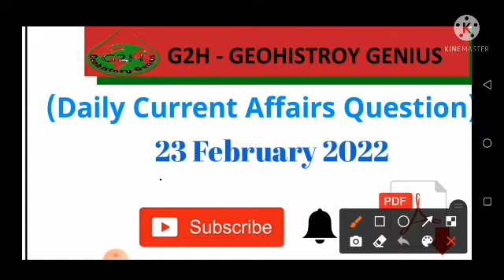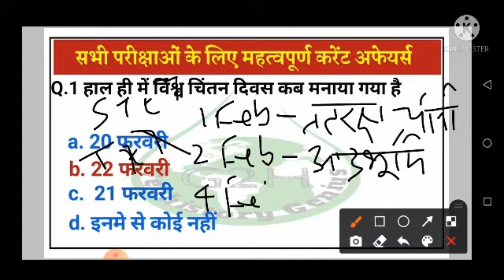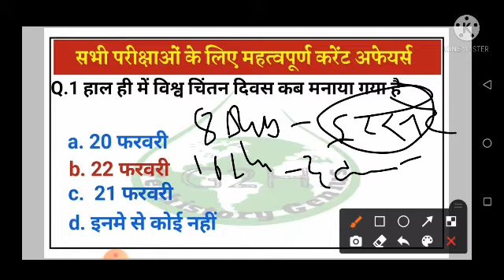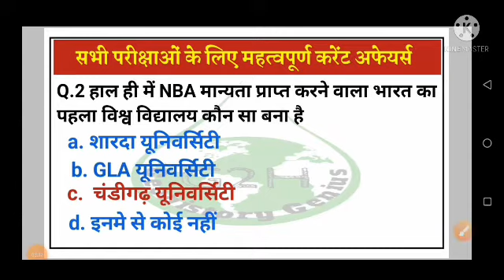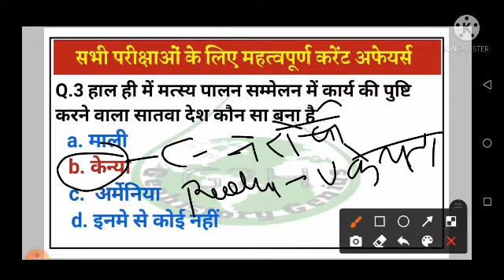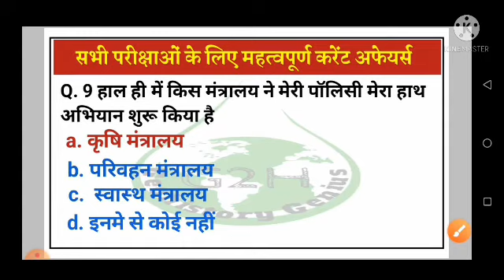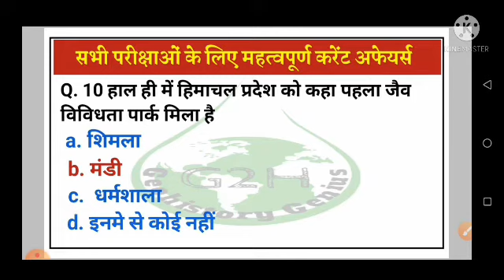23 Febraury l Daily Current Affair #13 l संभावित Questions l For All Exam l Sachin sir